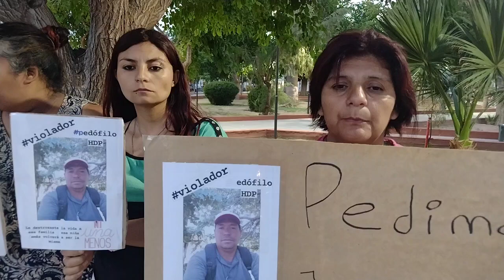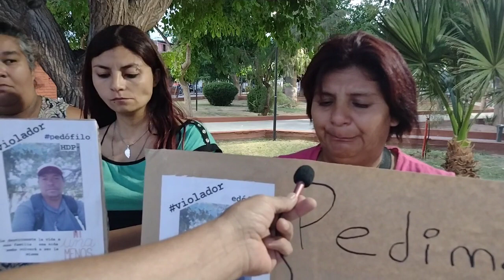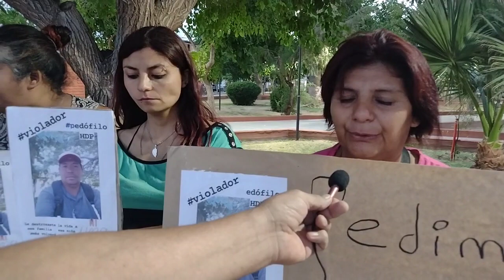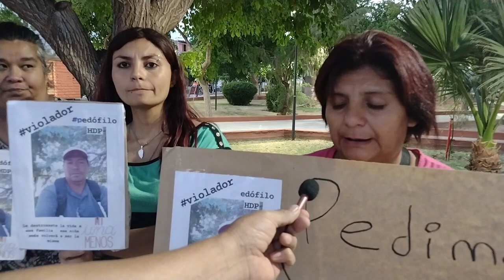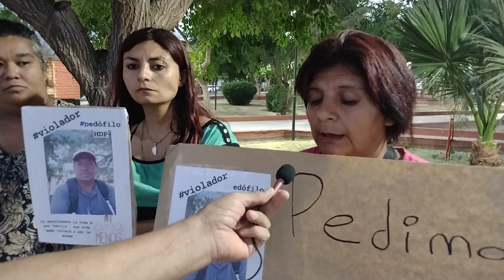23 Dic SONIA IBAZETA Madre de menor 11 años abusada manifestándose en plaza Villa Unión 🛑MIRE VÍDEO🎥